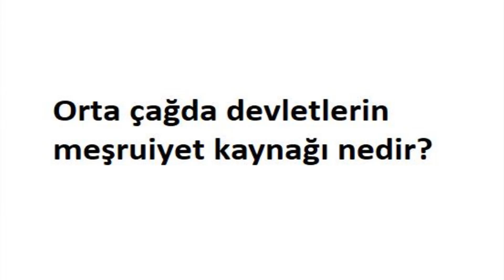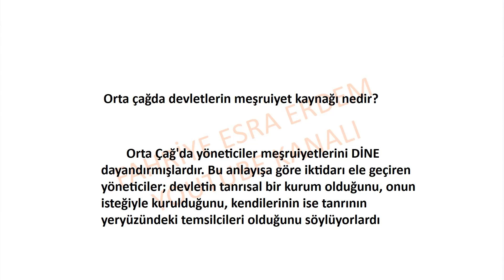Orta çağda devletlerin meşruiyet kaynağı nedir